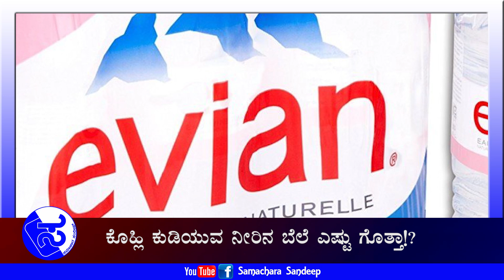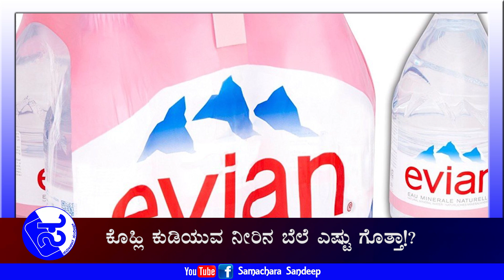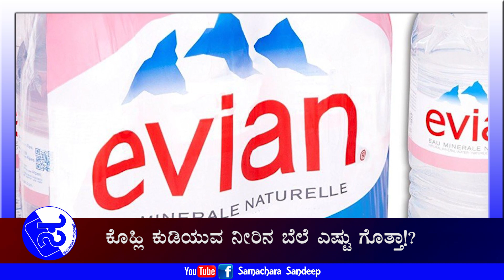ಕೊಹ್ಲಿ ಕುಡಿಯುವ 1 ಬಾಟಲ್ ನೀರಿನ ಬೆಲೆ 600 ರೂ.| ಅಂತದ್ದೇನಿದೆ ಅದರಲ್ಲಿ | Virat Kohli Drinking Water Story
ಕೊಹ್ಲಿ ಕುಡಿಯುವ 1 ಬಾಟಲ್ ನೀರಿನ ಬೆಲೆ 600 ರೂ.| ಅಂತದ್ದೇನಿದೆ ಅದರಲ್ಲಿ | Virat Kohli Drinking Water Story | Samachara

Welcome To Samachara Sandeep YouTube Channel | Swagatham